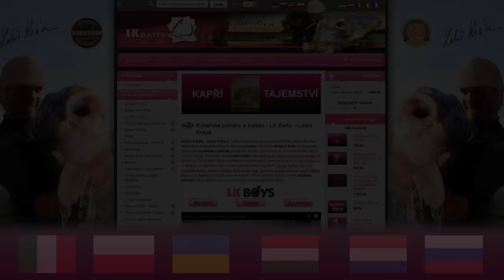Lukas Krasa Pusiano Holiday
Happy Birthady on Pusiano!
Pojďme se podívat na italskou výpravu Lukáše Krásy. Tentokrát vyrazil pohromadě se svou celou rodinou, kde oslavili roční narozeniny synka Filipa a pochytali mnoho krásných kaprů. Příběh si můžete také přečíst v knize: "Chytám svůj život".